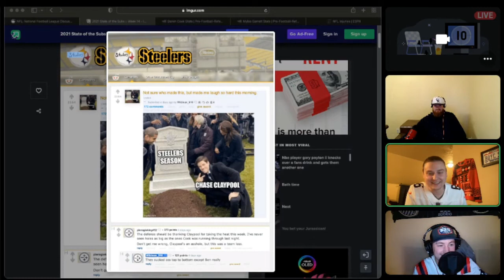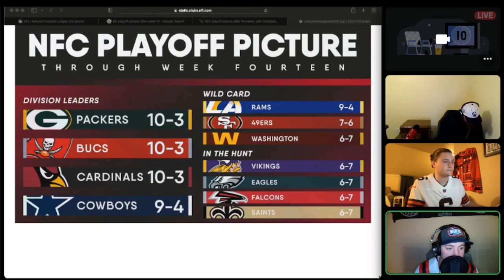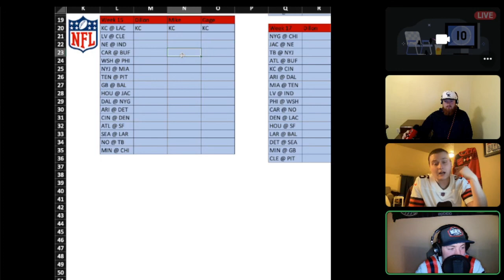#5 - NFL Week 14 Recap. DMG's 3rd & Wrong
In this weeks Epi of the DMG’s 3rd & Wrong Podcast we recap week 14 of the NFL and talk about all of the teams positive and negatives from the weekend. We also introduce a new way the podcast will be split up and recorded so we can be more active and have more content for EVERYONE to enjoy! Hope you guys enjoy!